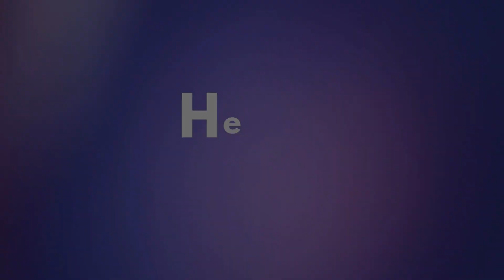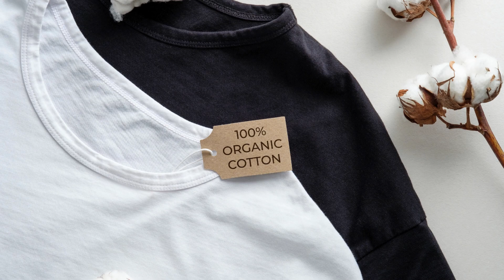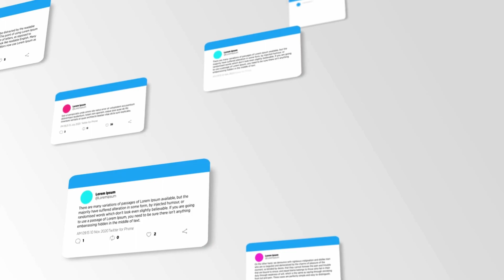Mercerising Magic: Elevating Cotton to New Heights in Textile Manufacturing.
Dive into the enchanting world of cotton refinement with our latest video, "Mercerising Magic: Elevating Cotton to New Heights in Textile Manufacturing." Join us as we uncover the mesmerizing process of mercerization and witness how it elevates cotton to new levels of beauty and functionality in textile manufacturing.

From its Marvel origins to its modern-day applications, we'll explore the secrets behind mercerization and its transformative effects on cotton fibers. Whether you're a textile enthusiast, a fashion aficionado, or simply curious about the techniques that enhance the fabrics you wear, this episode is your gateway to understanding the magic of mercerization.

Don't miss out on this captivating journey through textile manufacturing. Watch now to discover how mercerization enhances the luster, strength, and dye affinity of cotton, turning it into a versatile and luxurious textile.

FabFlaire-All.About.Fabrics is a channel dedicated to research on fabrics and everything about them.

Dive into the enchanting world of fabrics alongside us! Join our vibrant community and let's explore the diverse and rich world of textiles together.

"If you've found this video helpful, why not spread the knowledge?

Inspiration and References
Our content is meticulously researched, drawing from reputable sources such as Google, Wikipedia, and leading industry publications.

We also delve into valuable insights from authoritative books on fabrics and textiles.
Books:
-  Textilepedia. Textile and fashion designers,
-  textiles, manufacturing and more.
-  Threads and Voices: Behind the Indian Textile Tradition

Voiceovers skillfully crafted by Eleven Labs. Explore their services at elevenlabs.io, transforming our content into engaging narratives.